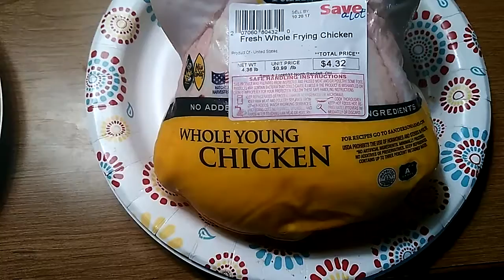October 14, 2017